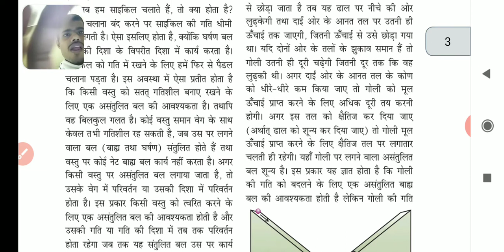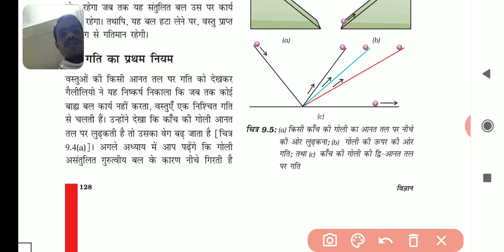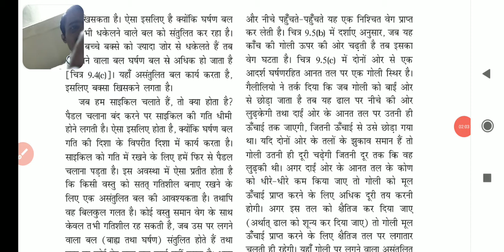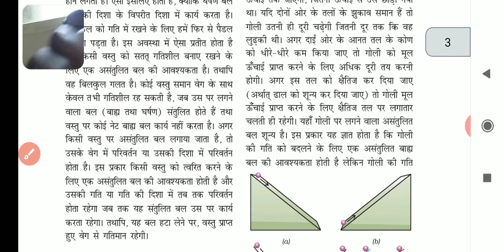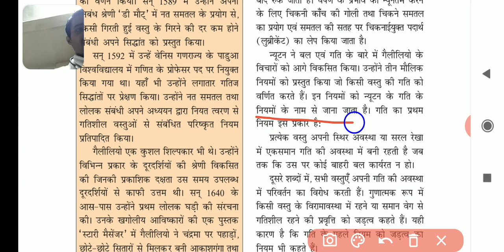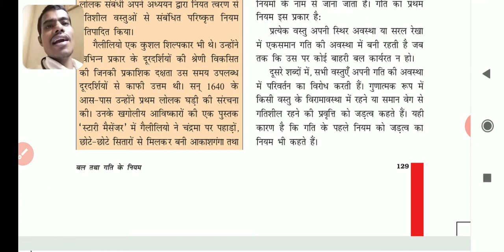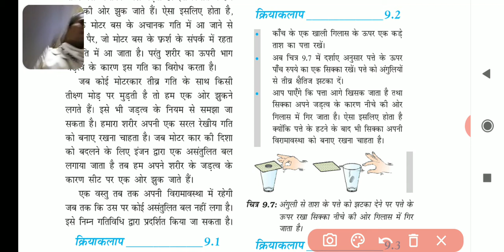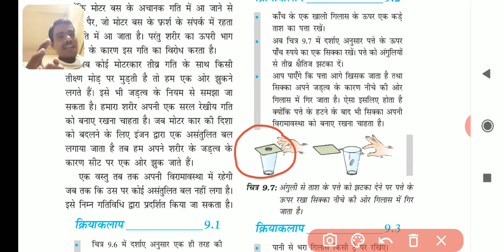Class :9 sub : sic